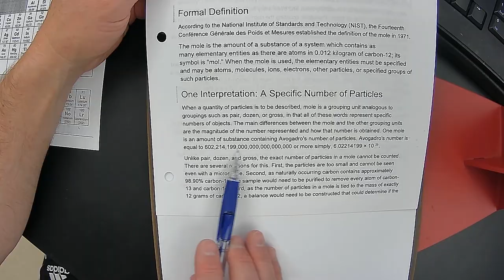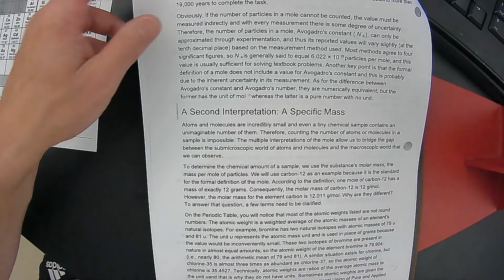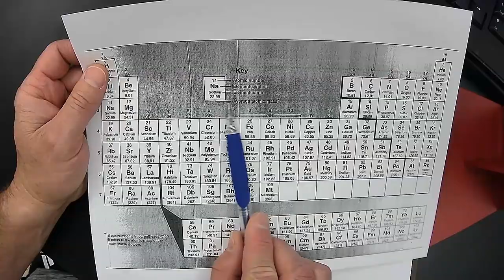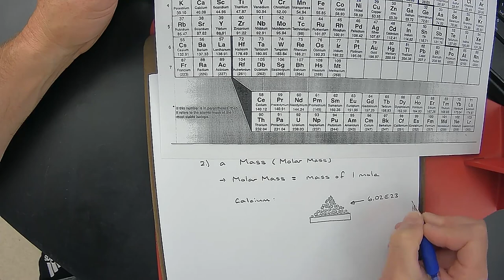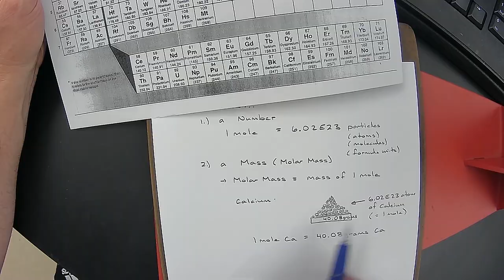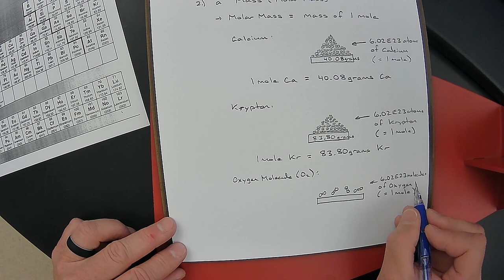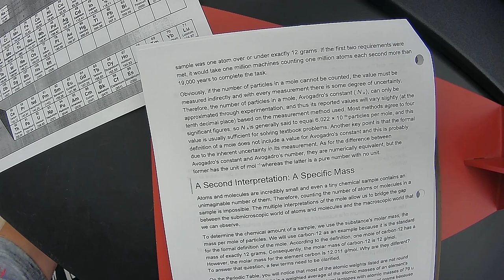Chemistry - Unit 8 - Lecture 3 - The Mole